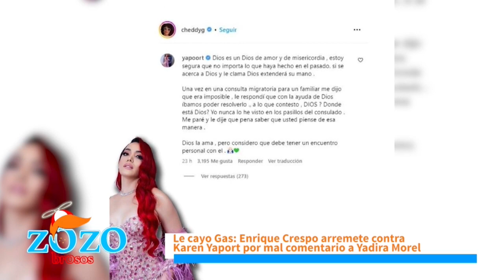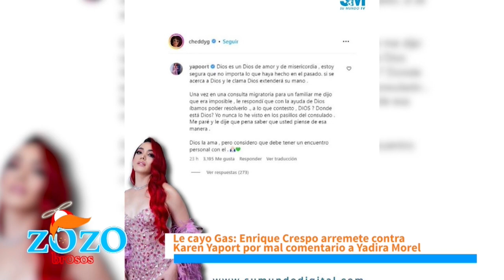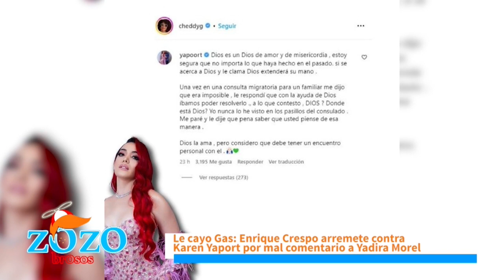Un sonido muy desagradable para Karen Yapoort por su comentario a Yadira Morel dice Nestor Flow